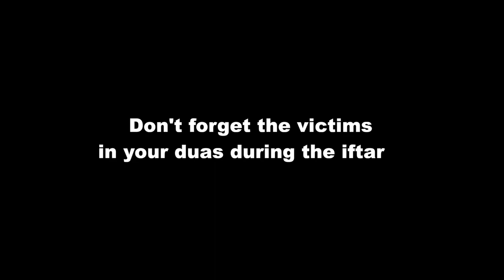Pray for Afghanistan